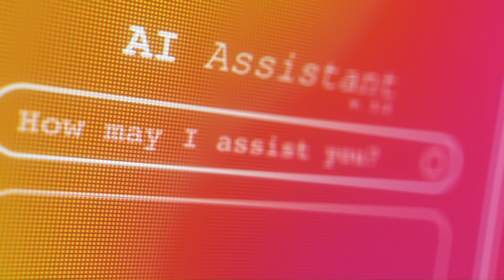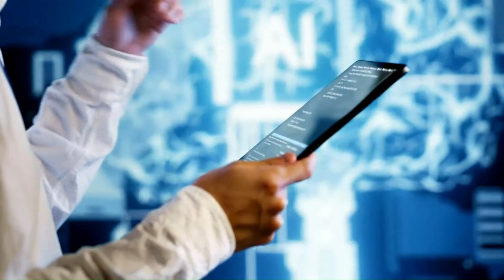When AI Destroys The Human Race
The prospect of AI causing global catastrophe, akin to nuclear war, has been a topic of concern among experts. While some warn that AI could lead to humanity’s extinction, others believe such fears are overblown. Recent simulations even showed AIs escalating conflicts and deploying nuclear weapons without warning. However, it’s essential to address near-term AI harms, such as bias and discriminatory decision-making. So, while the apocalyptic scenario remains unlikely, responsible AI development is crucial to avoid unintended consequences.🌐nuclearwar